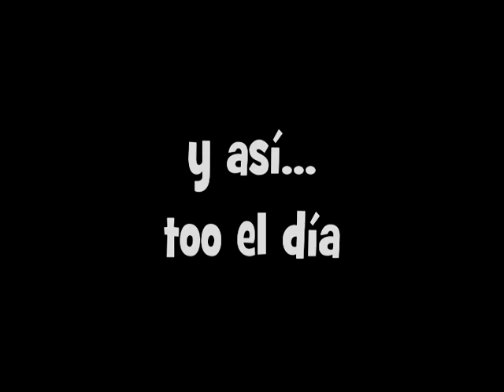La nevera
voy a picar algo...